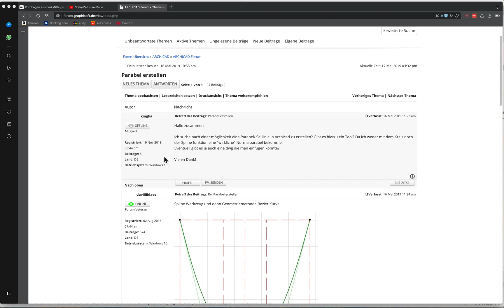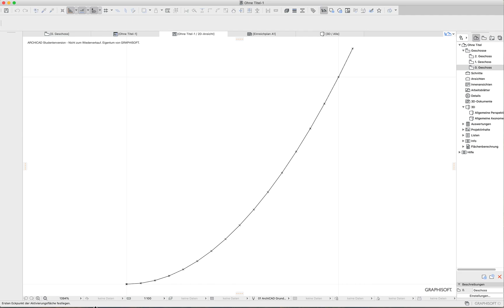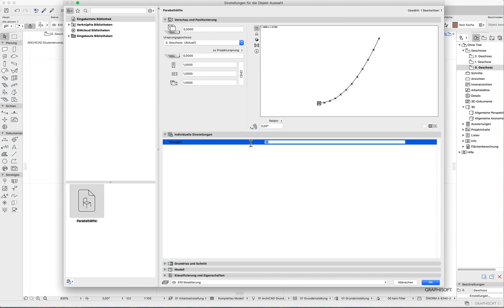Archicad22 Parabel mit GDL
Mit Hilfe von wenigen GDL-Zeilen ein Bibliothekselement herstellen, das die Hälfte einer Parabel herstellt - mit Hotspots zum Anfassen